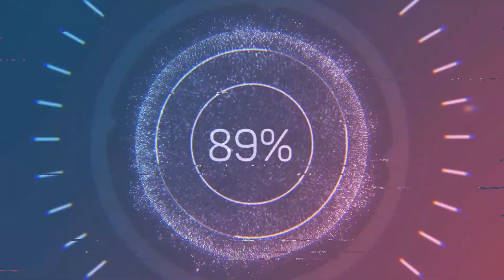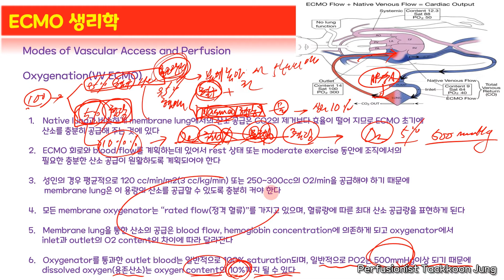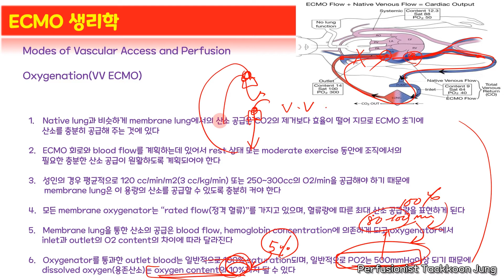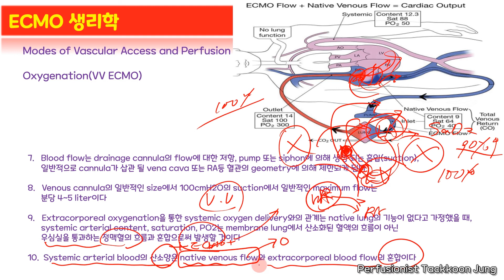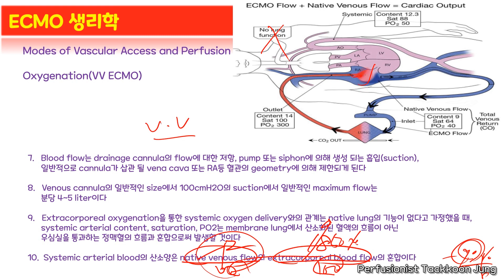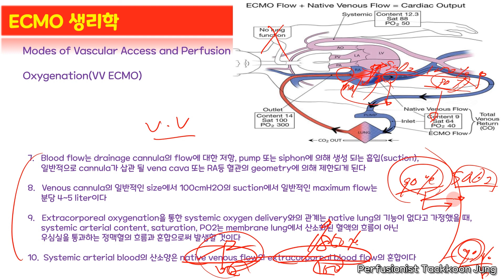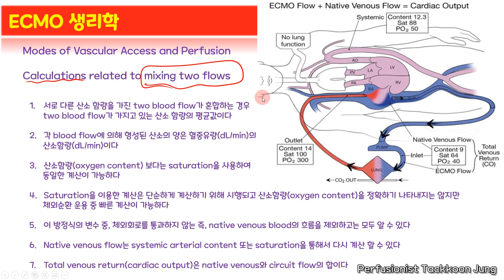EXTRACORPOREAL MEMBRANE OXYGENATION(ECMO) PART 23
Veno-Venous ECMO 기본 이론에 관한 동영상입니다.